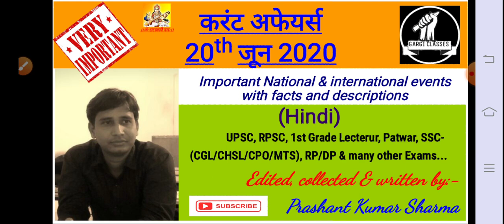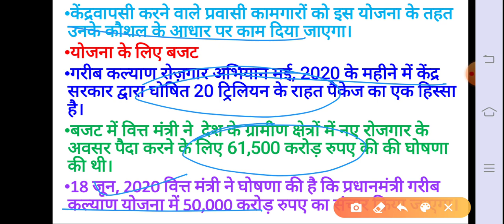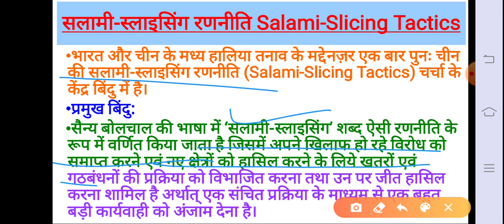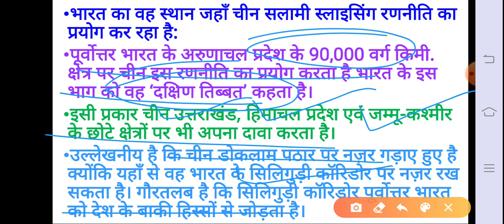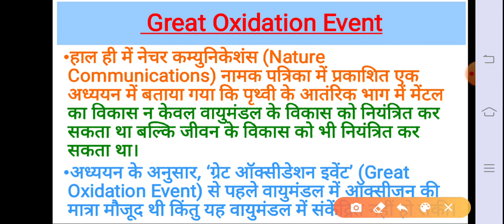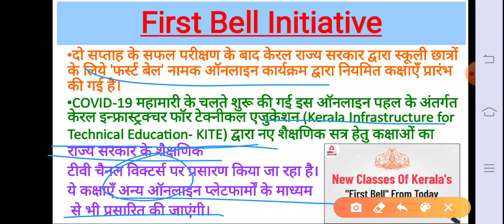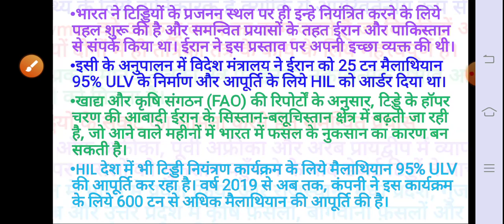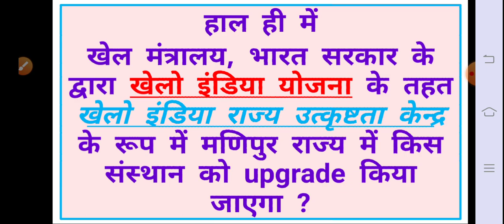करंट अफेयर | 20 जून 2020 | सभी प्रतियोगी परीक्षाओं के लिए महत्वपूर्ण..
राजस्थान व भारत में होने वाली सभी प्रकार की प्रतियोगी परीक्षाओं के लिए समान रूप से महत्वपूर्ण करंट अफेयर्स..
from
The Hindu,
PIB,
Indian Express and
Jansatta..